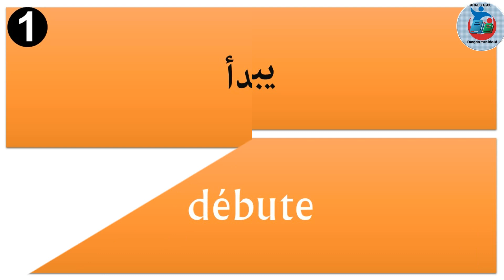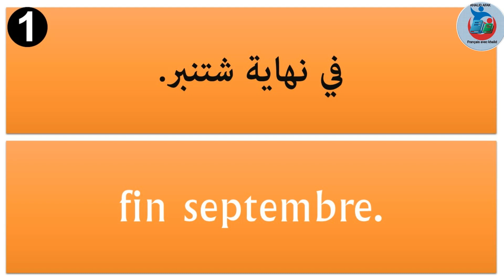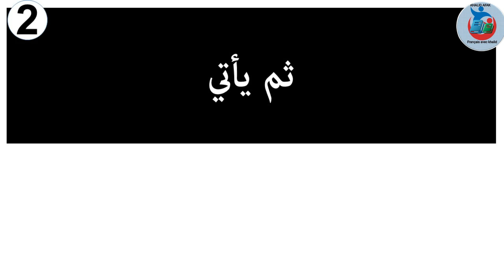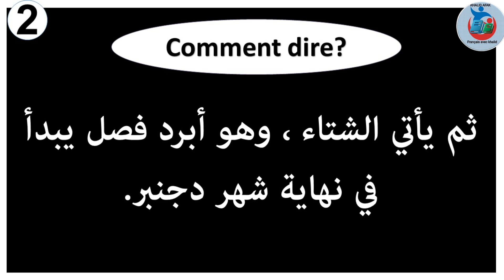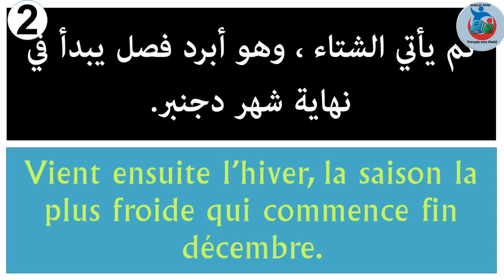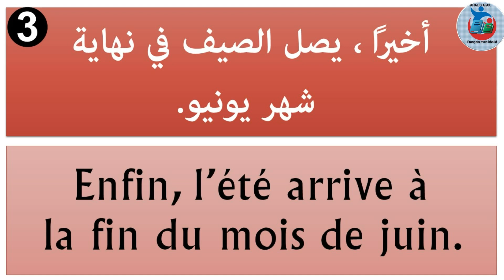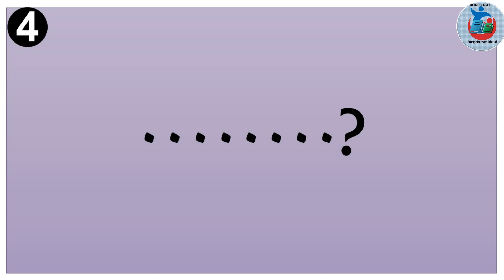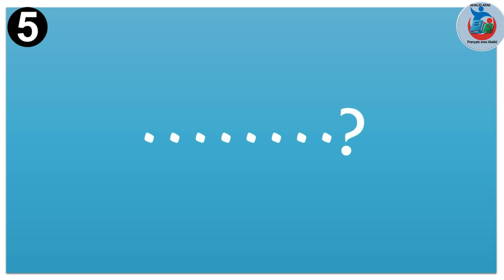Méthode efficace pour apprendre le français facilement - Volume 8